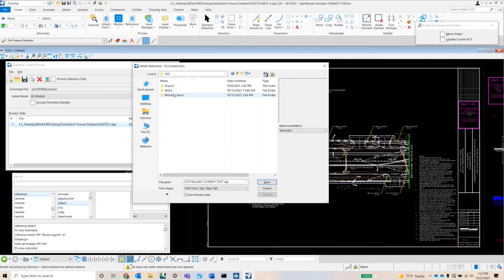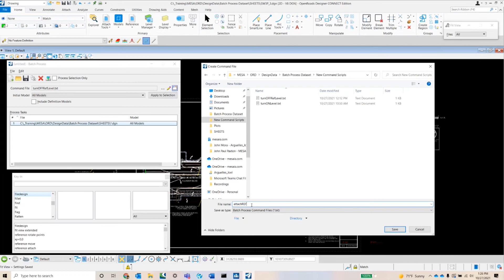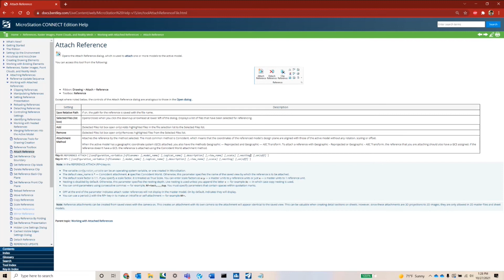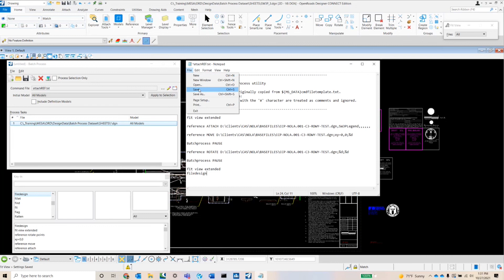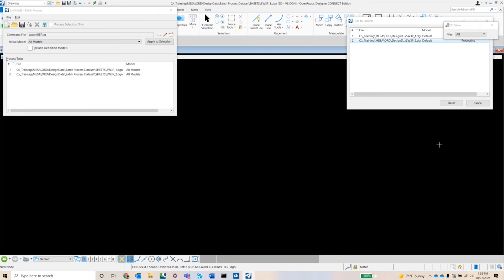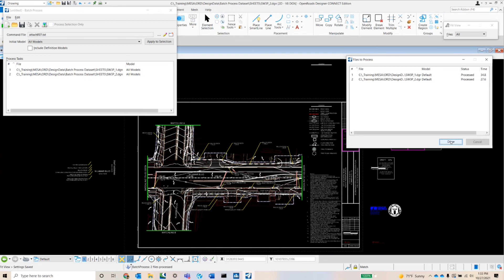ORD 3-3. Utilizing the Batch Process Tool to Attach and Rotate Reference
Learn how to use the Batch Process tool using Bentley OpenRoads Designer.
Creating command scripts. Utilizing the batch process tool to attach a reference file. MicroStation key ins to execute commands on selected dgn files. Running a script using text file. VBA macros. MDL applications.